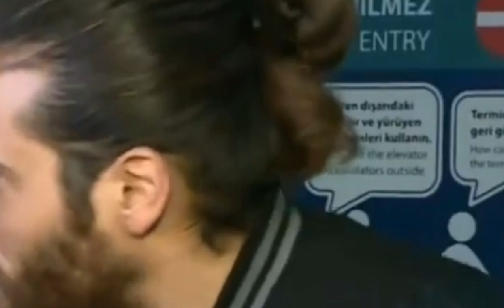New controversy for the Turkish actor: Hande Ercel has to do with it